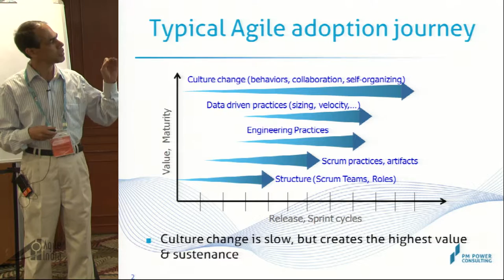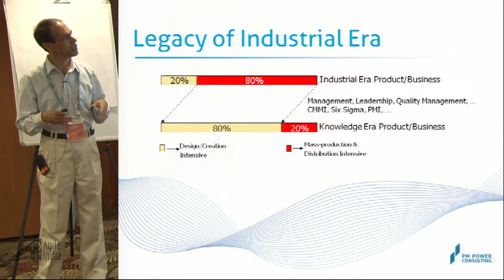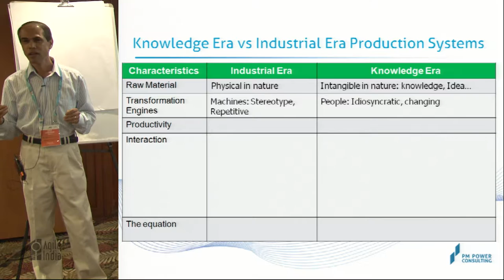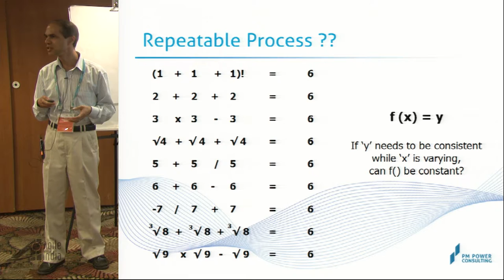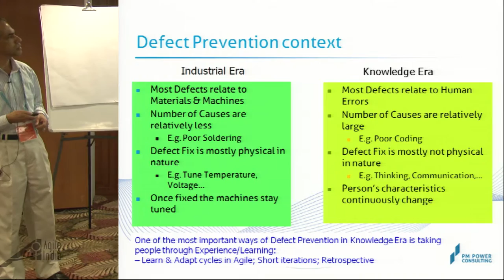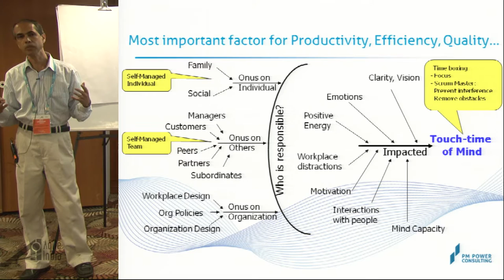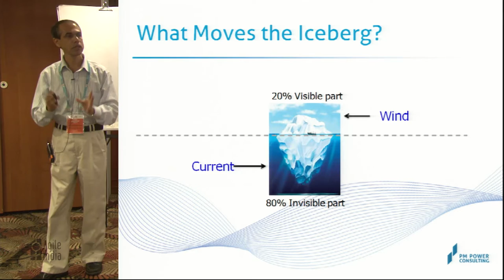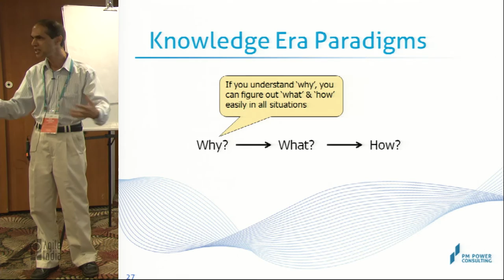Knowledge Era Paradigms- Fundamental Rationale behind Agile by Vishweshwar Hegde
In our coaching/consulting engagements we notice that when organizations embark on Agile transformation, typically they focus on the mechanics, ceremonies, tools - addressing 'what' to do and 'how' to do. There is less focus on 'why' certain practices should be done - the fundamental rationale behind Agile. Without understanding the rationale, instead of applying the Agile Principles & Values in the right context, organizations tend to make it a prescriptive process. Such Agile implementations are sub-optimal, often counter-productive, as true culture change does not happen.

This talk brings focus on 'why' aspects of Agile - fundamental rationale behind Agile. It shows how the traditional software production was influenced by the Industrial Era thinking, the changes needed in Knowledge Era context and how Agile provides the scaffolding to build true Knowledge Enterprises.